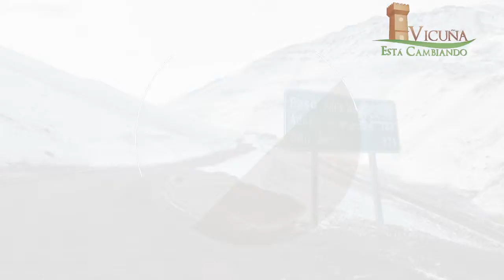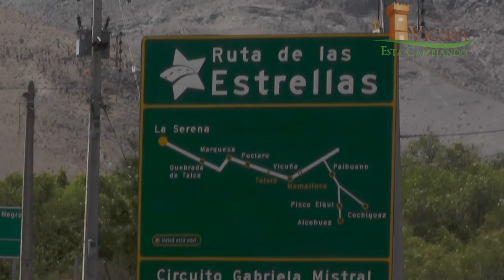Vicuña al Día | CAP 02 2020 | Elquina TV